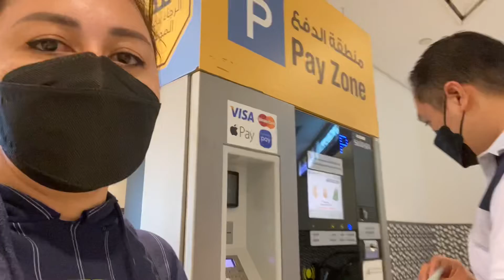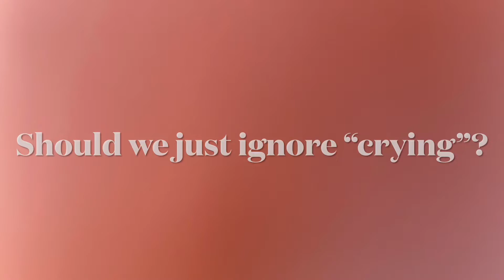Contingency-shaped versus Rule-governed Behaviors with BONUS clip about “crying behavior”aba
Enjoy watching some new ideas about Applied Behavior Analysis! God bless!